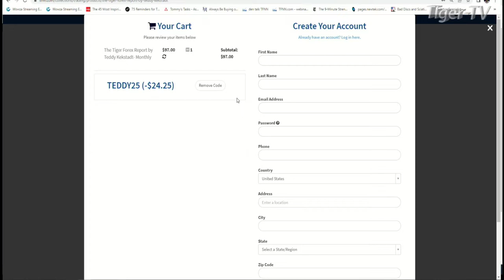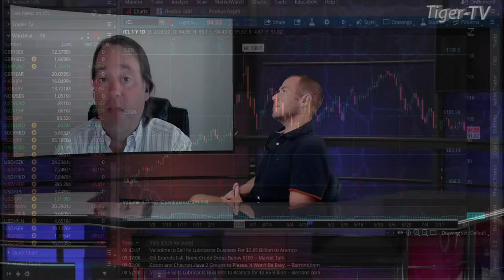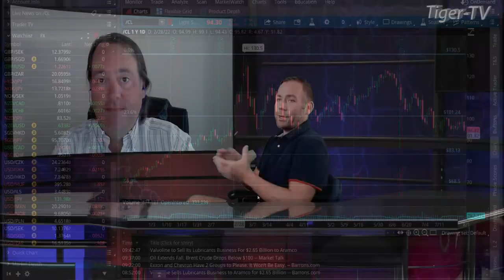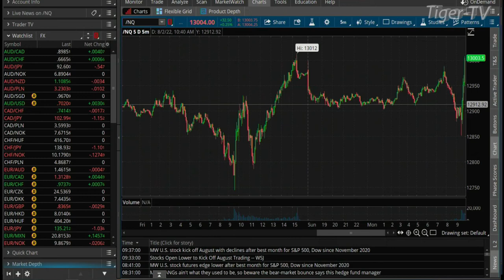August 1st, Teddy Kekstadt on The Morning Market Kickoff- 2022